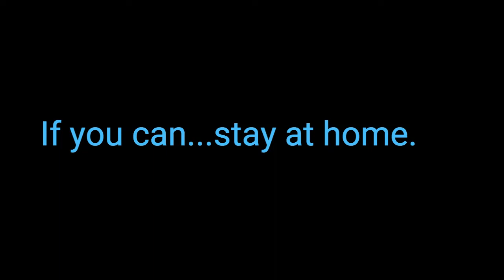A Bad Trip - Animated Video Short by Tananarive Due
I got an app meant to create animated marketing presentations called Toonly, but of course I wanted to make a 90-minute horror short instead. Then that turned into a PSA.
About me: I'm an Executive Producer of Shudder's HORROR NOIRE.